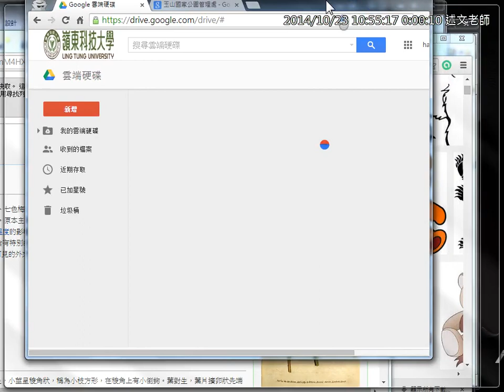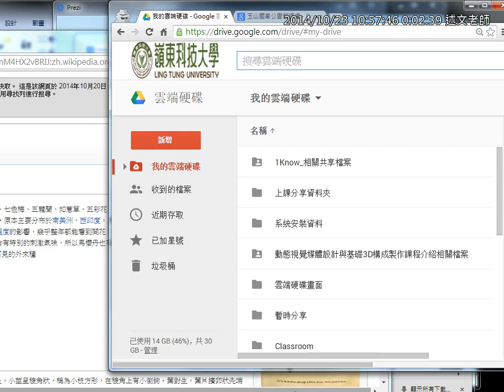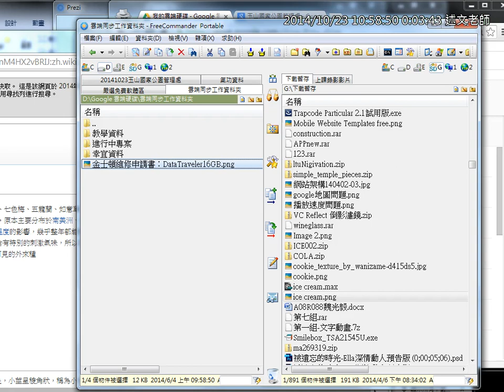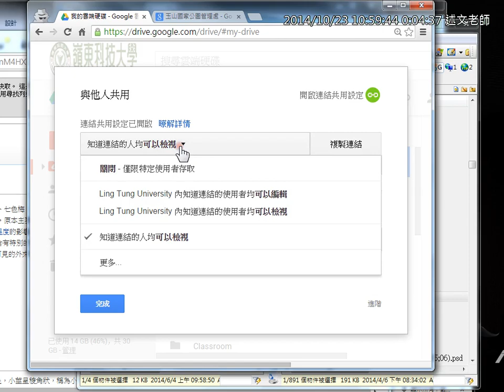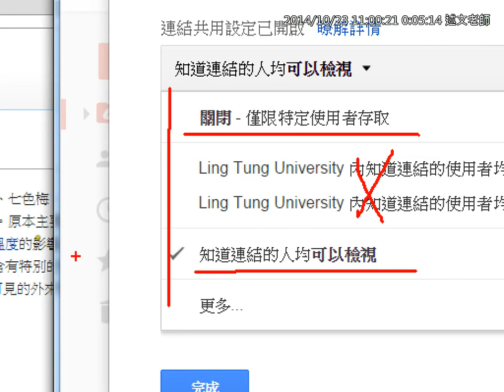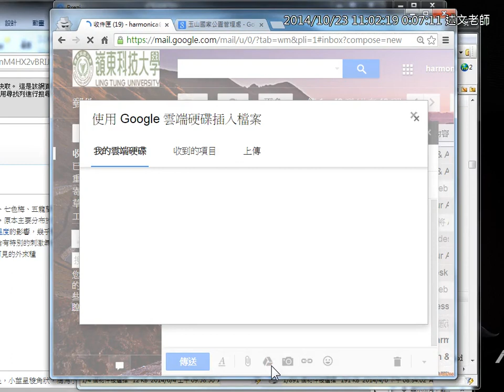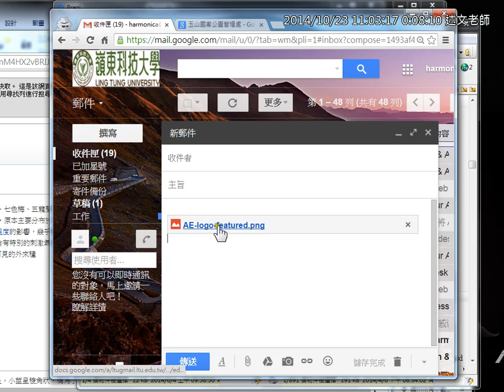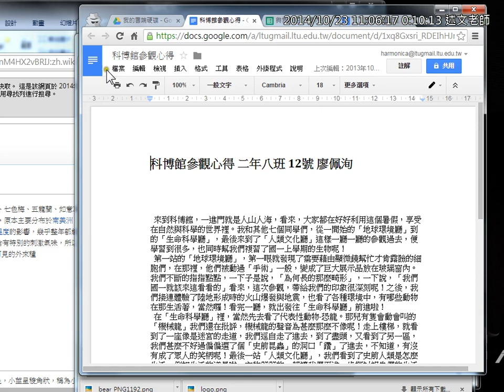08：Google雲端硬碟基本使用